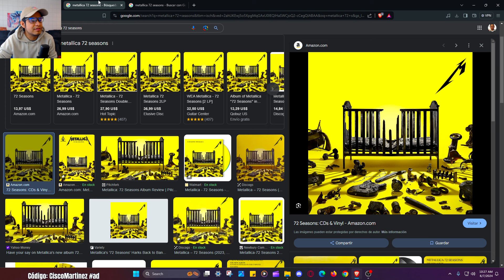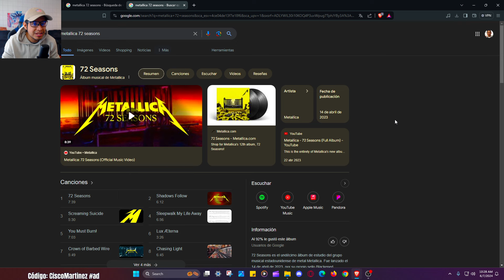FORTNITE X METALLICA LLEGA EL 13 DE JUNIO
Codigo: CiscoMartinez EpicPartner Ad

► ¡Sígueme! 🦁

Puedes Utilizar Cualquiera De Mis Videos Para Hacer Reacciones Sin Pedirme Permiso

“In connection with Epic Games’ Support-A-Creator Program, I may receive payouts from your in-game purchases.”
EpicPartner
EpicAmbassador

Tags: Family Friendly Cisco Martinez Youtube Gaming Canal De VideoJuegos Tendencias De Videojuegos Videojuegos En Español Juegos En EspaÑol Ó ó í Í Á á É🔴